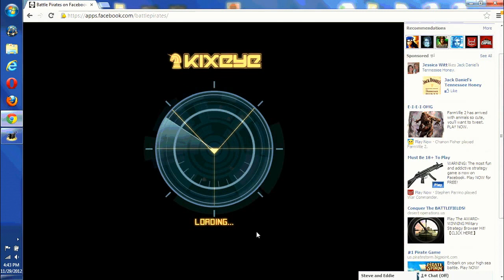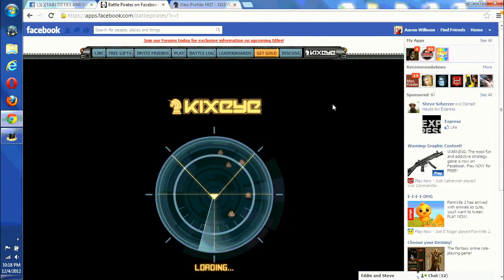The Adventures of the Juggernauts - Final Act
This is my last video of strictly Juggernaut only attacks.  It is 13 hits compressed into one video.  Delay in videos due to the birth of my daughter Marlo on December 2.  She does like to keep me company at night while I raid other bases.

The reason why this is my final Juggernaut only video is due to my new toys, the MCX fleet I have.  :D